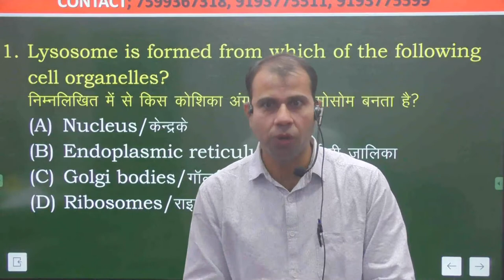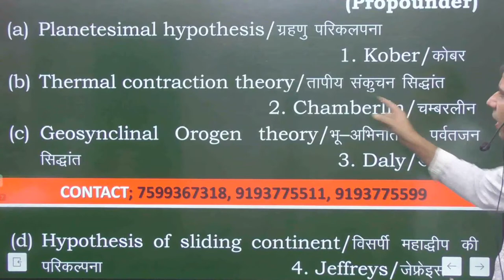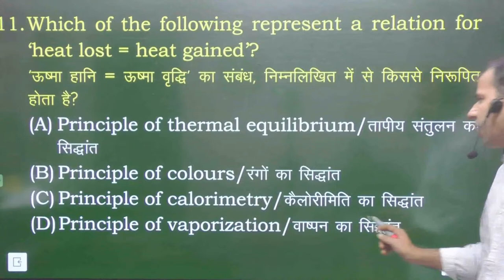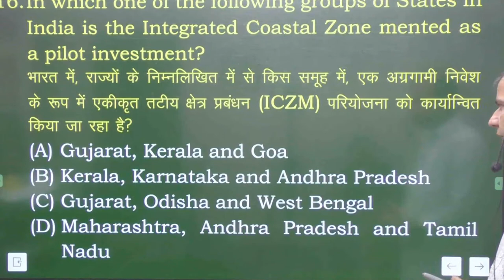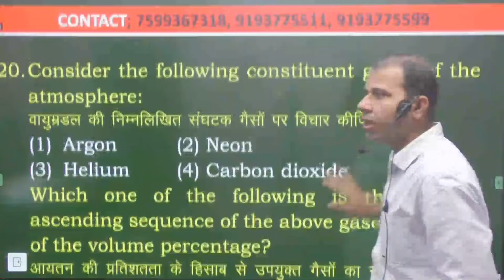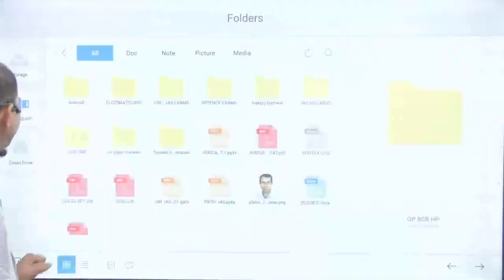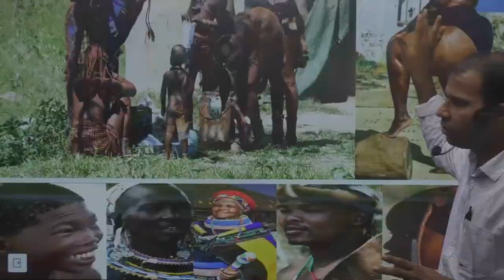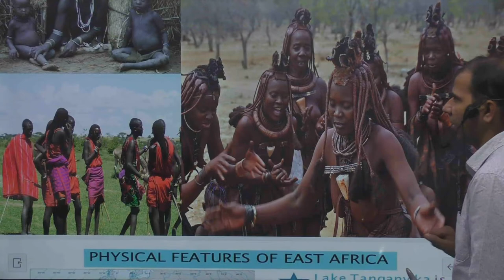Geography- 06 | GS FOR CDS/AC/NDA || BY OP PATEL SIR | CADETS DEFENCE ACADEMY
In today’s GEOGRAPHY I have explained tricks and Most important question of  CDS/AC/NDA

I would also request all of you that if you have not yet seen our old  YouTube videos, then go and watch them first and subscribe to our YouTube channel CADETS DEFENCE ACADEMY and press the bell icon so that you can get notifications of all my upcoming GEOGRAPHY Classes videos.

आज के इस वीडियो में मैंने बहुत ही आसान तरीके से CDS/AC/NDA GEOGRAPHY समझानें का प्रयास किया है | इस वीडियो को पूरा देखें आपको ये वीडियो भी ज़रूर पसंद आएगा और बहोत कुछ नया सीखने को मिलेगा इसी तरह सपोर्ट करते रहे, नीचे दिए लिंक पे भी जाएं और अपना सपोर्ट दिखाए।

gsfor CDS/AC/NDA
# CDS/AC/NDABatch2020
# CDS/AC/NDA